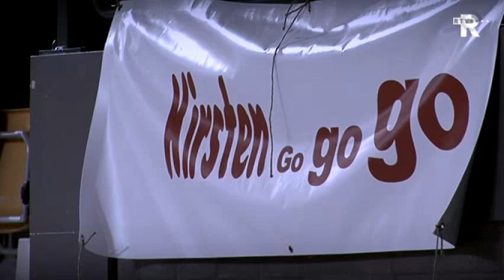Sportclub Rijnmond van maandag 24 oktober 2011